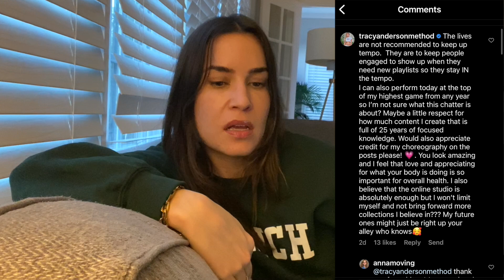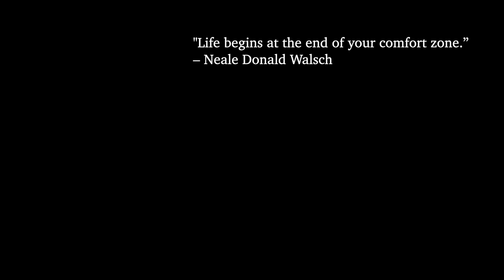Why I am trying the Hamelin D'Abell Method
It has been about 2 years since I have been following the Tracy Anderson Method. What a rewarding journey it's been. Even so, sharing why I am pulled to try something new.

Follow Anna: IG: annamoving

Want to check out Hamelin?
HamelinDabellMethod.com